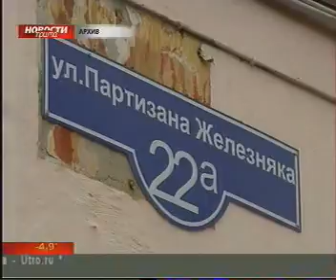prima 2610 002